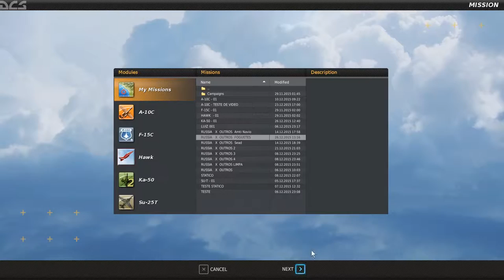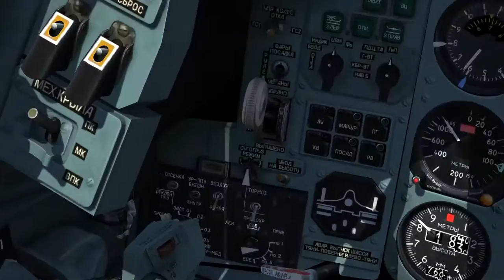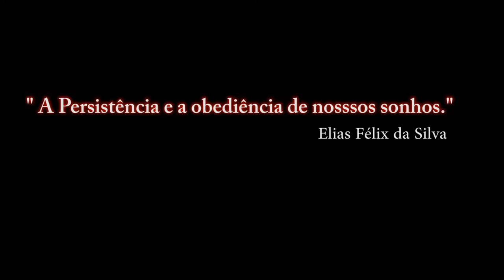DCS:WORLD-SU-25T- ROCKET S-8 KOM / PT-BR